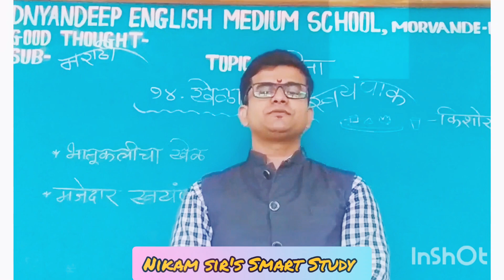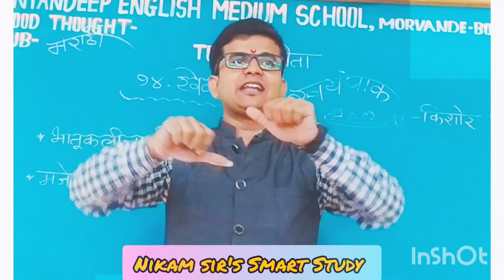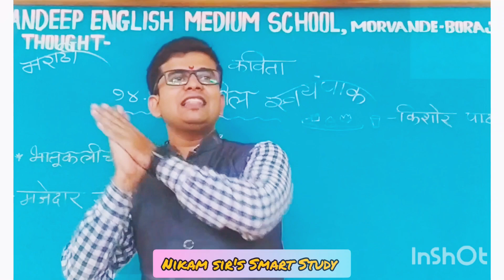खेळातील स्वयंपाक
Thanks